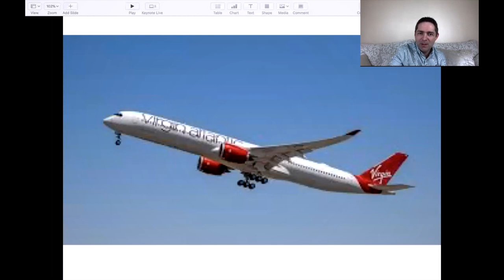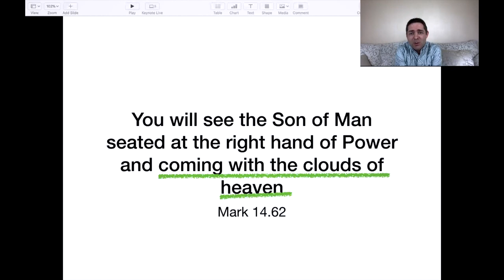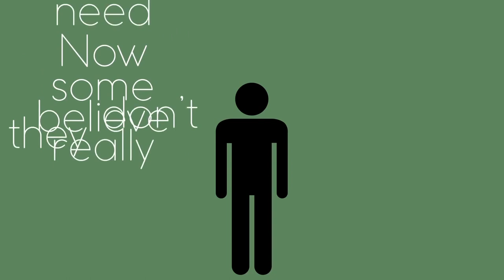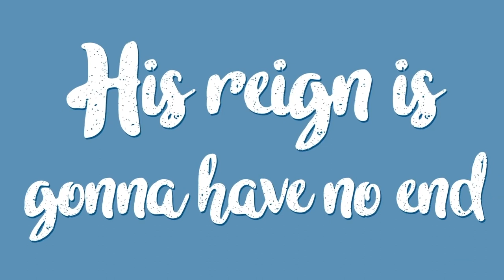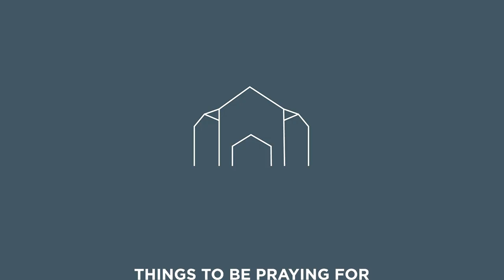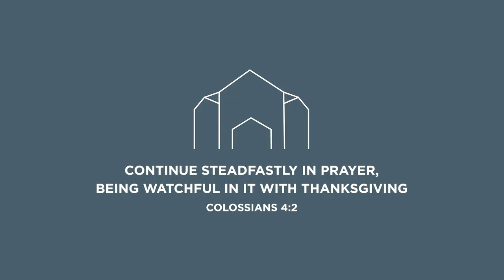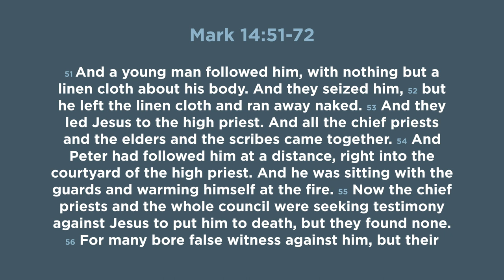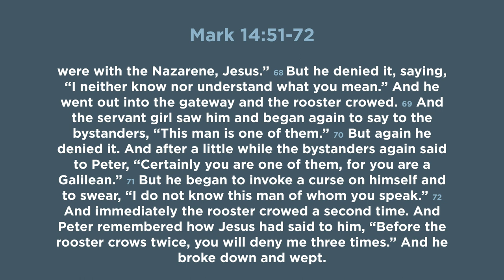Mark 14v51-72 - Full Service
Ballycraigy Congregational Church - Mark 14v51-72